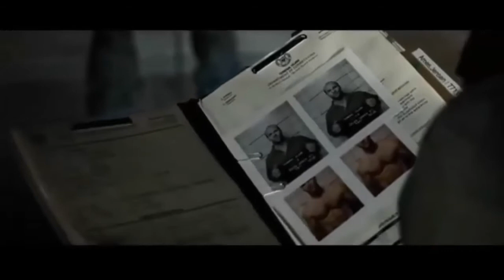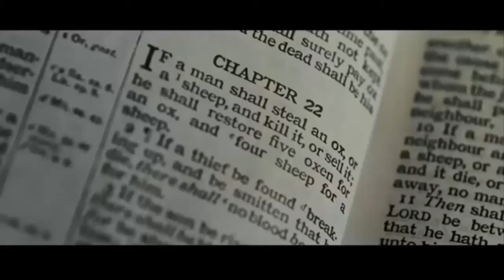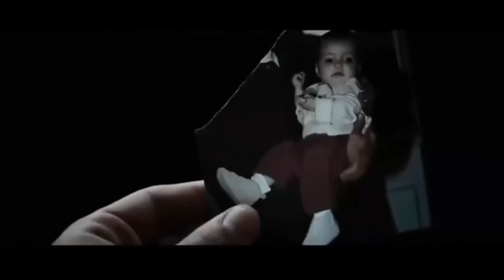Hollywood non stop action movie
His wife was killed and he was sent to prison. In prison, he was offered a free life by the authorities if he was willing to complete a dangerous mission.